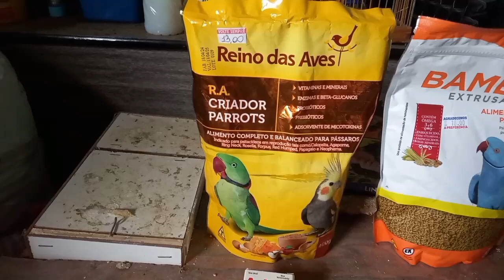Alimentação pro meu casal de calopsita com filhotes